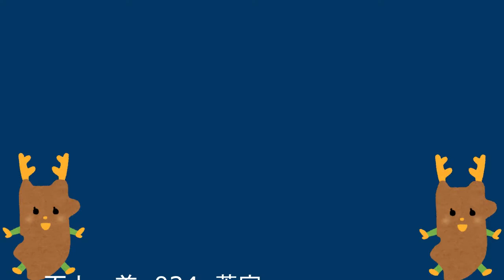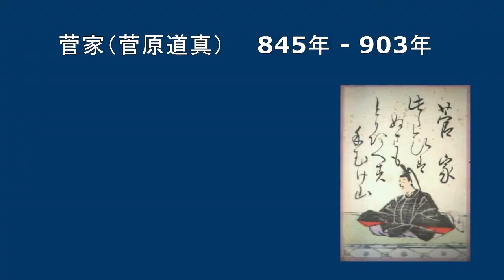【百人一首】 24 菅家 このたびは～ 【解説付】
☆おすすめ動画☆
初詣！明治神宮へ参拝！ YouTuberの元日正月！強く豊かな日本を創る！【ライブ配信】
2020年正月 お利口さんにしてる？掃除中の猫部屋　Who's been a good girl？　Pet sitter cleaning cat room 2020 【瀬戸の三毛猫日記】
知恩院　除夜の鐘　全108回の鐘撞きシーン　2013年　108 times of bells on New Year's Eve of Chion-in Temple